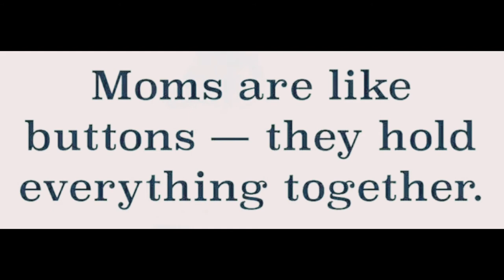Love You Mamma, Mother's Day Special, Happy Mother's Day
Tu Kitni Achi Hai Lyrics, Tu Kitni Achi Hai Neha Kakar Song Video, Dedicated to Every Mother,  Heart Touching Video, Happy Mother's Day, Maa Special, Mother's Day WhatApp Status Video, Short Video on Mother's Day, Sabi Maa Ke liye , Love you maa, Best Video Mother's Day